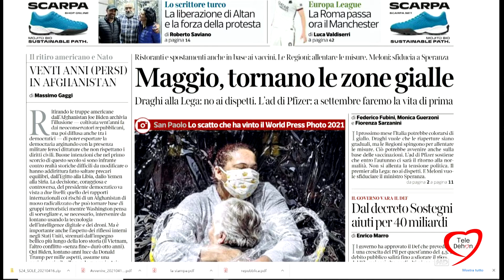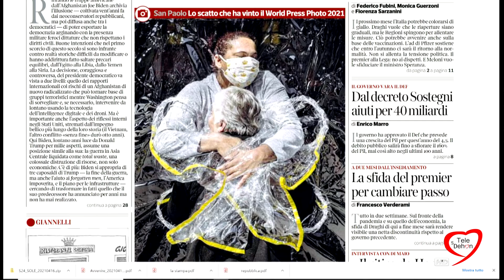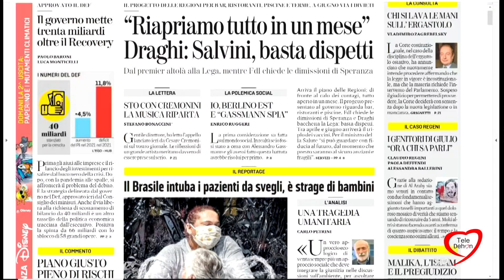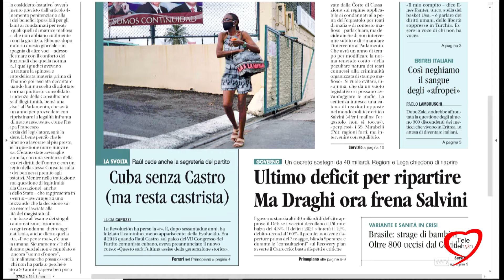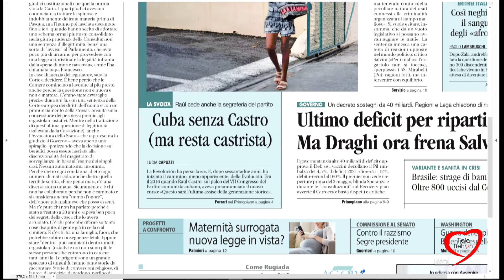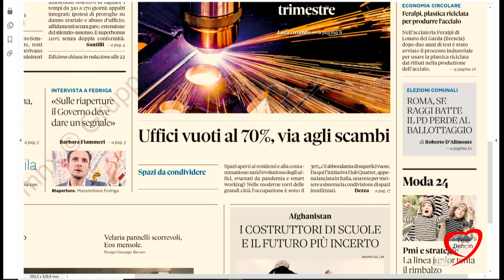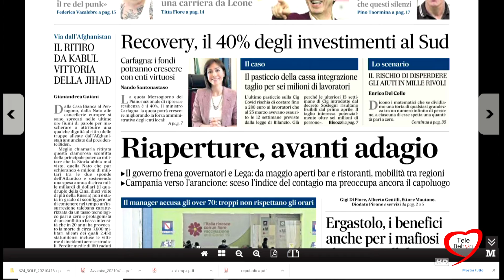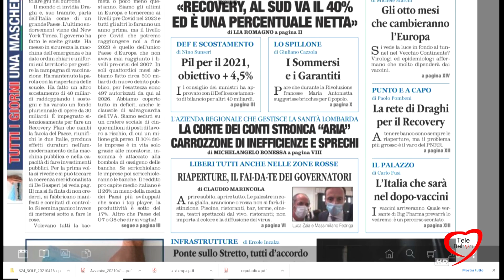I giornali in edicola - la rassegna stampa 16/04/2021